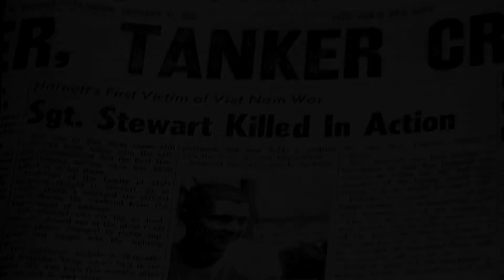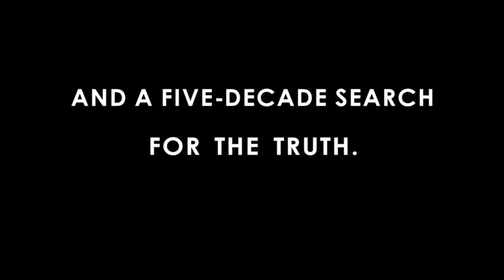SGT. STEWART Second Cut H.264 1920x1080